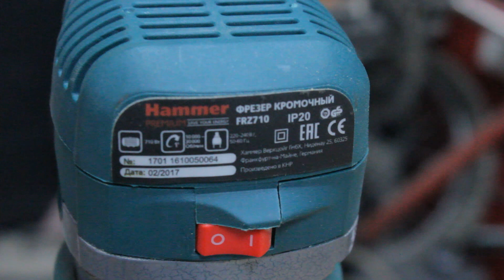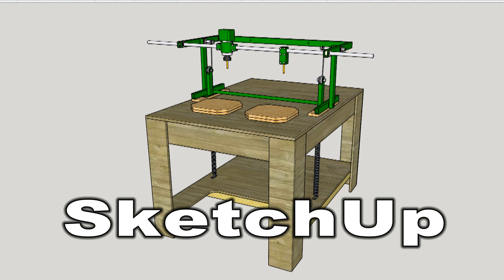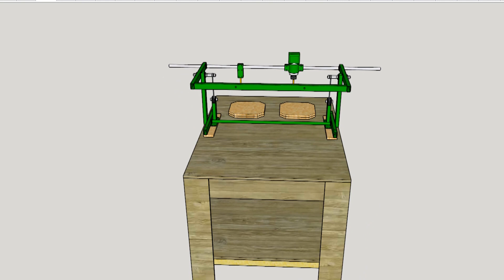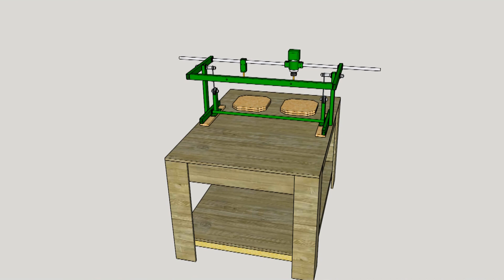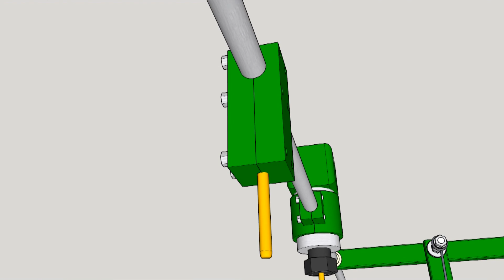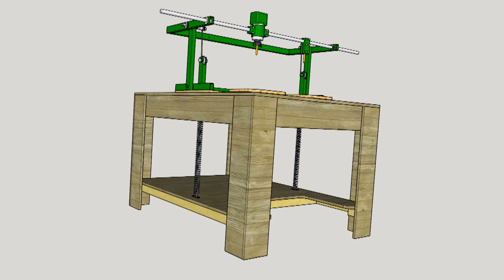Дупликарвер (часть 2). Копировальный-фрезерный станок. Woodcarving duplicator.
Данное видео - это вторая часть истории про копировальный-фрезерный станок: дупликарвер, дупликатор, копир, пантограф, woodcarving duplicator. В этой части идёт рассказ про устройство станка, как и из чего он сделан, его минусы и плюсы, а так же чертежи к нему.

Перевод для приобретения чертежей:
Сбербанк 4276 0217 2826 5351
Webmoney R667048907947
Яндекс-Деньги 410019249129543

первая серия про этот станок.

сайт, где можно приобрести готовый станок.

00:00 - вступление
00:20 - откуда взялся станок?
01:11 - почему эта модель станка?
01:31 - выбор фрезера
03:02 - выбор модели копира
03:36 - габариты копируемого объекта
03:58 - программа SketchUp
04:17 - элементы станка
05:01 - работа токаря
05:26 - заготовки маркера
06:00 - про сборку и сварку
06:48 - покраска
06:59 - стол
07:11 - пружинный механизм
08:39 - про уравновешивание
09:09 - дополнительные приспособы
09:26 - минусы станка
09:53 - плюсы станка
10:27 - подведение итога
10:38 - про чертежи
11:45 - как купить чертежи
12:35 - что в них будет
13:12 - заключительная часть

Видео на канале рассказывают о том, как можно бюджетно оборудовать мастерскую в гараже своими руками и что можно в ней мастерить. То есть самодельные станки и инструменты, приспособы и лайфхаки, резьба по дереву и творчество, а так же как и с помощью чего это всё снимать. Если эти темы вам близки, то заходите на канал, найдёте много интересного. Если у вас есть вопросы или пожелания, пишите в комментариях, я постараюсь на них подробно ответить.

Заходите на мою страницу в ВК там интересные фотоматериалы